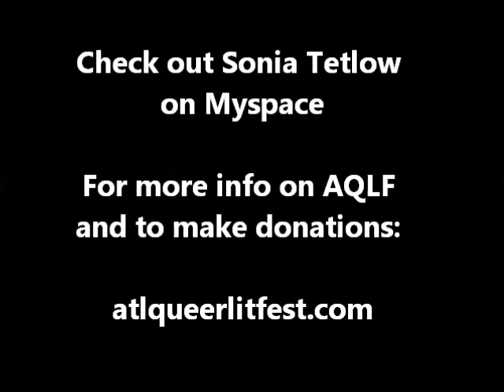Sonia Tetlow: A Thousand Doors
Sonia performs at the Eddie's Attic AQLF Benefit